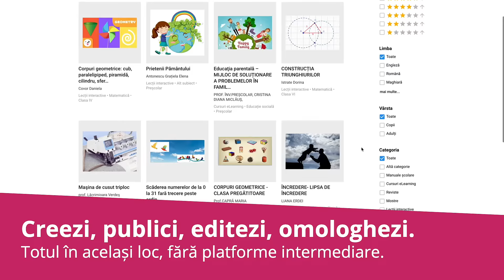LIVRESQ - platforma românească de creare de conținut educațional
Mulțumim cadrelor didactice❤️
LIVRESQ este în acest moment cea mai importantă platformă românească de creare de conținut educațional, cu cea mai mare bibliotecă de resurse educaționale create de profesori din România și Republica Moldova!

LIVRESQ, în cifre, la zi:
🔸 Peste 300.000 de accesări lunare
🔸 Peste 32.000 de profesori creatori de conținut educațional
🔸 Peste 16100 de lecții create, din care 5.080 publice și gratuite, în Biblioteca LIVRESQ
🔸 Peste 100 de webinarii de formare - gratuite
Vă mulțumim! Împreună putem reuși!